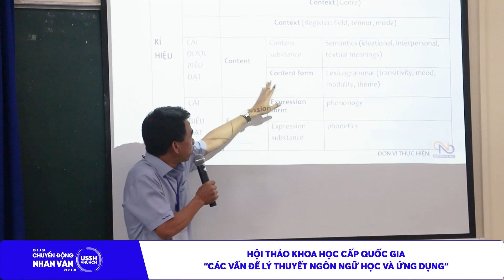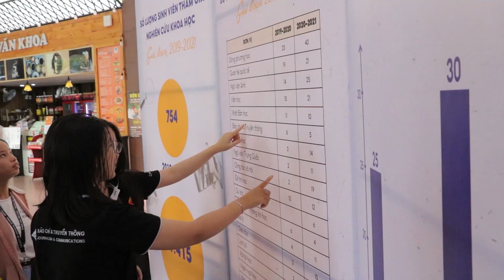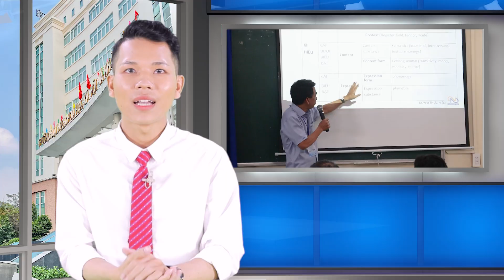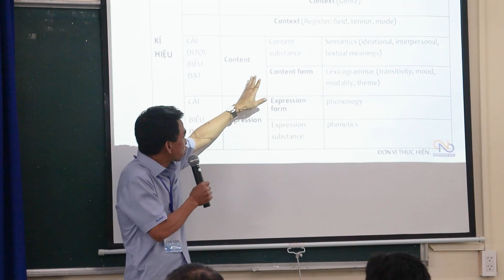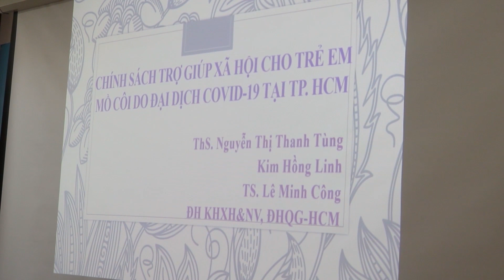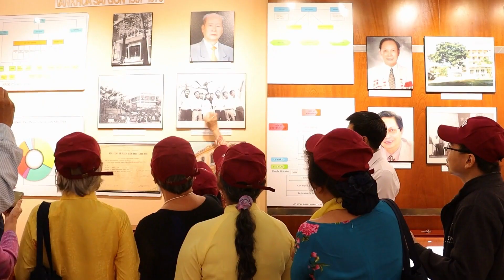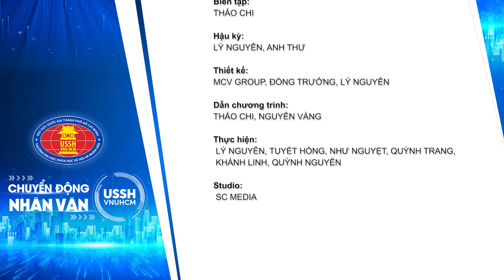Chuyển động Nhân văn | Tuần 4 tháng 11 | 2022 | Người Nhân văn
Bản tin Chuyển động Nhân văn tuần 4 tháng 11 đã lên sóng với các nội dung đáng chú ý sau đây:
📍1. Khai mạc Tuần lễ Khoa học – Sáng tạo 2022 và ra mắt Giải thưởng nghiên cứu khoa học “Hoa Mai Xanh”
📍2. Đại diện nhà trường làm việc với Tổng Lãnh sự Thái Lan tại Thành phố Hồ Chí Minh
📍3. Khảo sát chính thức cấp chương trình đào tạo các ngành: cử nhânHàn Quốc học, cử nhân Lưu trữ học và Quản trị văn phòng, thạc sĩ Nhân học và thạc sĩ Văn hóa học
📍4. Hội thảo khoa học cấp quốc gia “Các vấn đề lý thuyết ngôn ngữ học và ứng dụng”
📍5. Hội thảo khoa học “An sinh xã hội: những vấn đề lý luận và thực tiễn”
📍6. Đoàn cựu sinh viên Đại học Văn khoa thăm Cơ sở Thủ Đức

🔖  Chuyển động Nhân văn được phát sóng vào Chủ nhật hằng tuần trên kênh Youtube Người Nhân văn. Chương trình là bản tin tổng hợp hằng tuần những sự kiện, tin tức quan trọng về Trường, các hoạt động diễn ra tại trường và các phong trào, chương trình sinh viên trong tuần vừa qua.

🔖  Chuyển động Nhân văn được phát sóng vào trưa chủ nhật hằng tuần trên kênh Youtube Người Nhân văn. Chương trình là bản tin tổng hợp hằng tuần những sự kiện, tin tức quan trọng về Trường, các hoạt động diễn ra tại trường và các phong trào, chương trình sinh viên trong tuần vừa qua.

☄️ Mời quý thầy cô, các bạn học sinh, quý vị phụ huynh và những ai có quan tâm về hoạt động Trường ĐH KHXH&NV, ĐHQG-HCM chú ý đón xem.

☄️Và đừng quên subscribe kênh Youtube: Người Nhân văn để theo dõi các hoạt động của Trường Đại học Khoa học Xã hội & Nhân văn ĐHQG-HCM trong thời gian tới nhé!
Trân trọng./.
🌟 Kênh Youtube chính thức của Trường Đại học Khoa học Xã hội và Nhân văn TP. HCM
📺 Trường Đại học Khoa học Xã hội và Nhân văn, Đại học Quốc gia TP. Hồ Chí Minh (VNUHCM-University of Social Sciences and Humanities) là một thành viên của hệ thống Đại học Quốc gia TP. Hồ Chí Minh. Trường được thành lập vào năm 1957 với  tiền thân là Đại học Văn Khoa (thuộc Viện Đại học Sài Gòn), Đại học Tổng hợp TP. Hồ Chí Minh. Trường là trung tâm nghiên cứu, đào tạo trong lĩnh vực khoa học xã hội và nhân văn lớn nhất miền Nam.

Trường hiện đang đào tạo 34 ngành bậc Đại học, 33 ngành bậc Thạc sĩ, 18 ngành bậc Tiến sĩ trong 7 lĩnh vực:
(1) Khoa học xã hội và Hành vi;
(2) Khoa học Nhân văn;
(3) Khoa học giáo dục và đào tạo giáo viên;
(4) Báo chí và Thông tin;
(5) Kinh doanh và Quản lý;
(6) Dịch vụ xã hội;
(7) Khách sạn, Du lịch, Thể thao và Dịch vụ cá nhân.

🏫 Trường Đại học Khoa học xã hội và Nhân văn TP. HCM (USSH, VNU-HCM)
🕹 Cơ sở 1: 10-12 Đinh Tiên Hoàng, Phường Bến Nghé, Quận 1, TP. HCM
🕹 Cơ sở 2: Khu phố 6, Phường Linh Trung, Thành phố Thủ Đức, TP. HCM